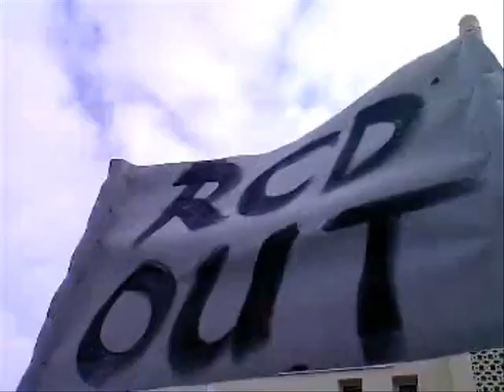sidibouzid [video] Protestors enter Sousse RCD build ...